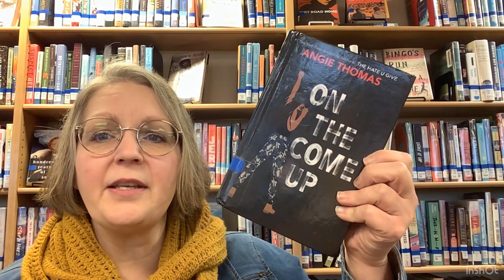On the come up booktalk